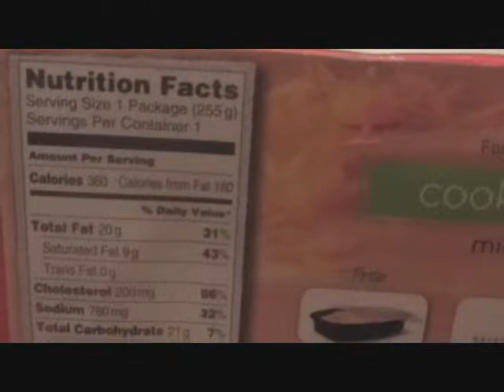Stouffers Morning Classic Sausage and Egg Scramble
Scrambled eggs, russet potatoes and sausage in a real cheddar cheese sauce
25 grams protein